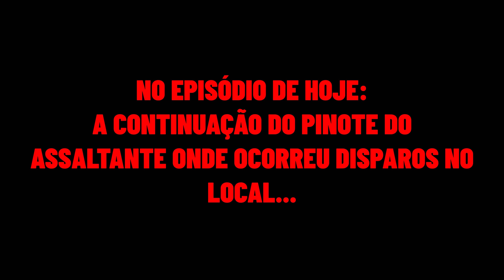FUGA CARRO ROUBADO COPOM ''TÁ SEM SAÍDA'' #2 - GTA RP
PROCESSADOR: Ryzen 5 5600x
PLACA DE VÍDEO: GTX 1050Ti
MEMÓRIA RAM: 16 GB
SSD: 240GB
HD: 500GB + 500GB